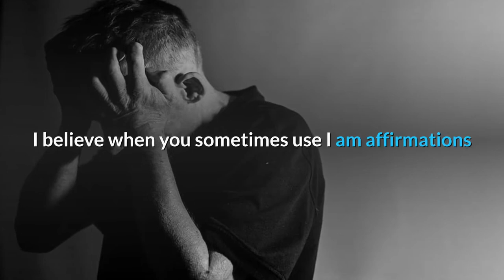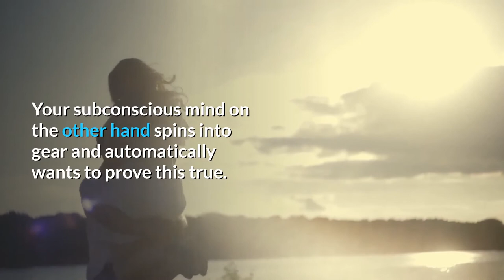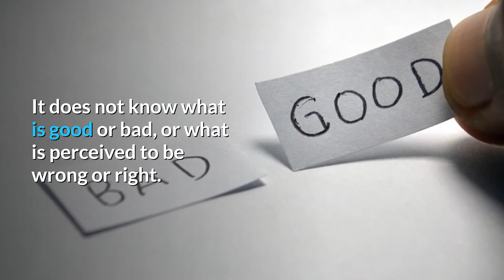Do I AM Affirmations Work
I AM affirmations are commonly used to manifest our desires but do they always work.